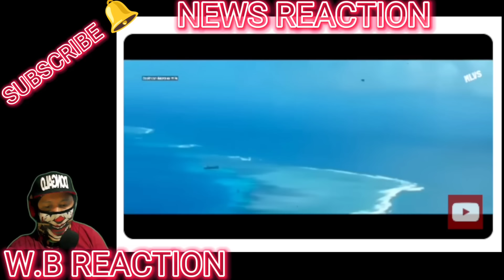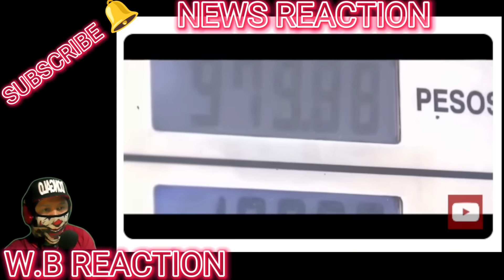WAR EXPERT: PINAGBANTAAN TAYONG LAHAT! BABALA SA MGA PILIPINO! GYEGYERAHIN ng China ang PILIPINAS!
PINAS NEWS INSIDER REACTION NEWS VIDEO WATCH THE LATEST NEWS TODAY! PINAS NEWS is about selected video clips of latest news, speeches and interviews of President Ferdinand BongBong Marcos Jr and Vice President Inday Sara Duterte Carpio , and a news vlog magazine where you can find it latest news and crucial updates happening in the Philippines WE ADDED OUR UNIQUE VALUE ON EVERY VIDEOS WE MADE , INCLUDING THIS ONE THROUGH OUR OWN COMMENTARY AND VISUAL PRESENCE. We do our responsibility to share what's happening in the Philippines

BONGBONG MARCOS
BBM-SARA
UNITEAM
MAYOR SARA DUTERTE
PRESIDENT MARCOS
PRES MARCOS
VPSARA
PBBM
SEN RAFFY TULFO
RAFFY TULFO
SEN TULFO
SEN RAFFY
IDOL RAFFY
MIKE ABE OPENIONS
PRES DUTERTE
MANNY PACQUIAO
UP DILIMAN
NEWS FILES
AMERIKA
JOE BIDEN
MARCOS GOLD
CONG MARCOLETA
MARCOLETA